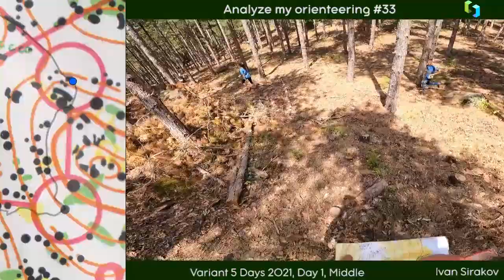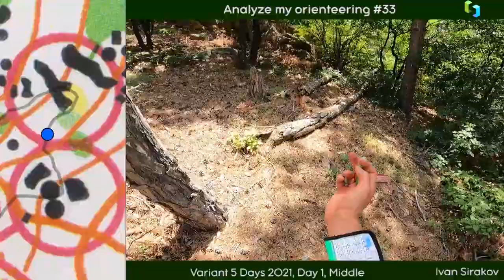Analyze my orienteering #33 (HD) [Variant 5 Days #1 Middle 2021-07-28]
'Analyze my orienteering' is a series of headcam orienteering movies made by Ivan Sirakov where you can analyze, comment and help him become better in sports. The other aim of the project is to make Orienteering more popular all around.

(original movie, not edited)

Now with a new software production and maybe an even better video quality!

This 33rd episode is from the Variant 5 Days event - Day 1 - Middle distance. Terrain is near Hisarya and is already seen on my videos but still interesting. Generally I had an OK run with a mistake to 4th control where I was heading into the right direction but then saw a big cliff on the right and thought it is the one left from the control. It was extremely hot weather, something like 42 degrees.

Ivan Sirakov
@Ivan Sirakov